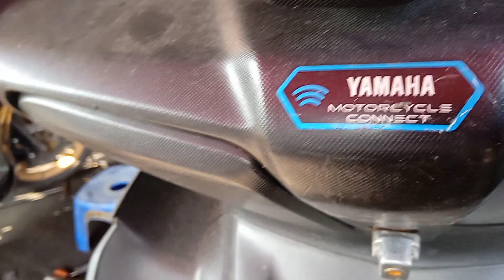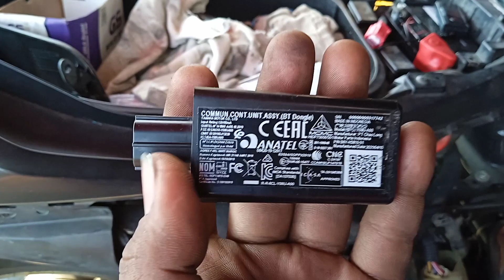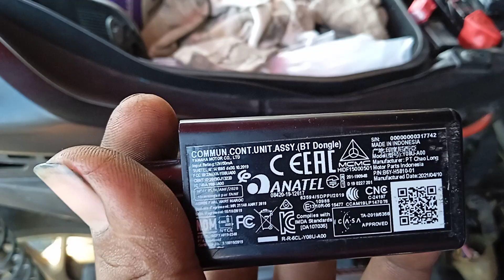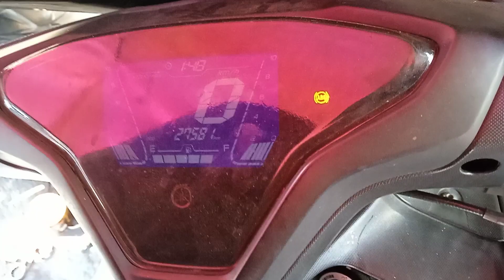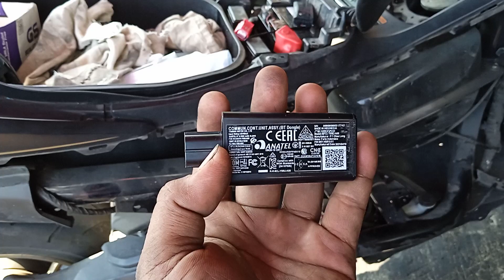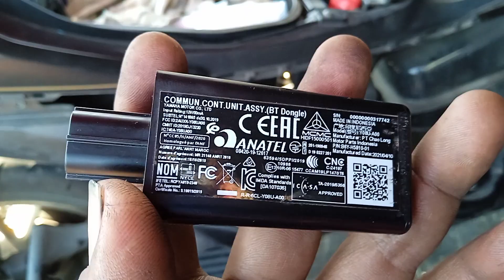penyebab yamaha Aerox aki sering tekor! aerox aki tekor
motor sekarang banyak dilengkapi komponen "elektronik yang terbaru, CCC (commun cont unit) komponen ini terdapat pada motor" terbaru nya Yamaha seperti aerox, nmax dll! komponen ini berfungsi melacak konektivitas dengan smartphone siempunya motor melalui jaringan bluetooth! minusnya komponen ini tetap membutuhkan aliran listrik dari aki walaupun motor dalam kondisi mati/kontak off! sehingga klo komponen rusak/kurang bagus bisa mengakibatkan aki tekor dan beresiko pada motor sistem keyles seperti aerox, Nmax dll! simak vidionya jangan lupa subscribe dan bagikan jika bermanfaat🙏 Terima kasih🙏